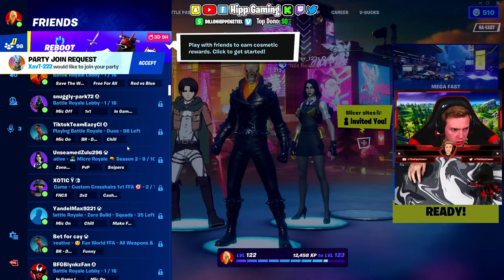Worlds WEIRDEST Keyboard Ever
I am playing Fortnite with the Craziest Keyboard you have ever seen with the Azeron Keypad! The Azeron Keypad has 26 customizable keys, a joystick to move instead of WASD, and it is fully color customizable to fit any of your setups!